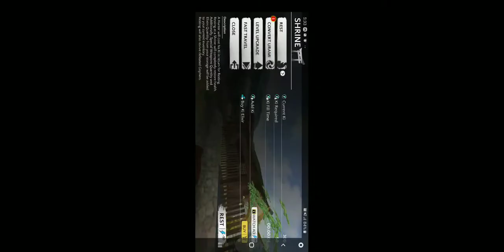Ryuko || 😍 The Best interesting Game 😍 || Gaming House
Blue Gaming
Football
Socer
Hightest
Fastest
Genius Gaming
Smart
Gun Fight Gaming
Shoter
Mouse
Top and Jery
Mr Been
Mario
Car
Flight
how